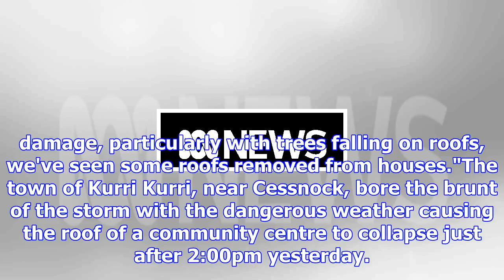Hunter valley cleans up after storm destroys roofs, downs powerlines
Updated November 07, 2017 09:57:01 State Emergency Service volunteers are working to clean up damage...